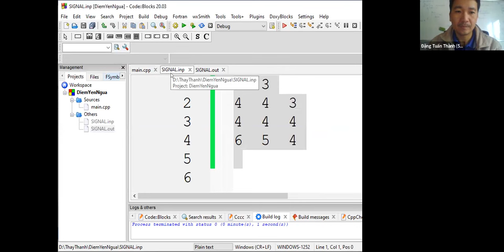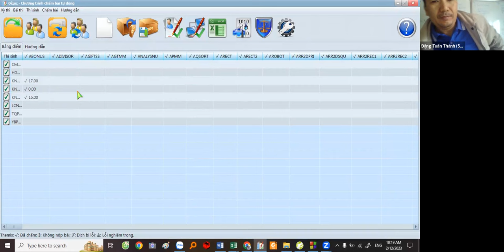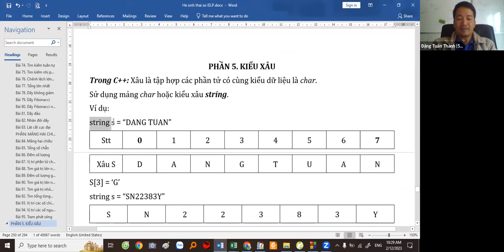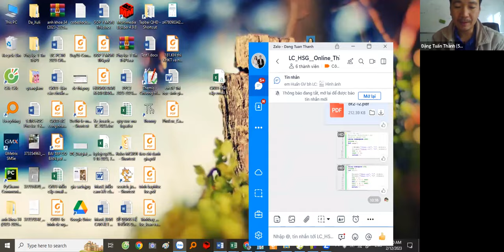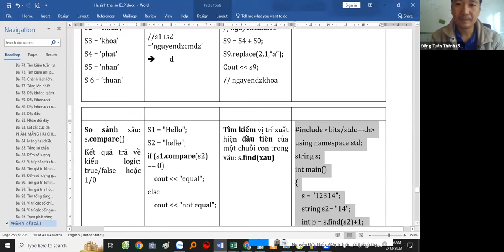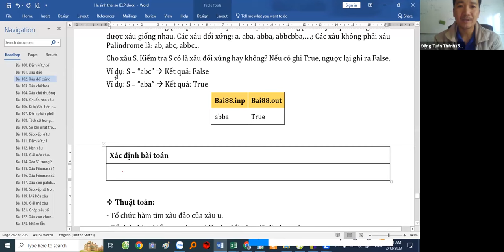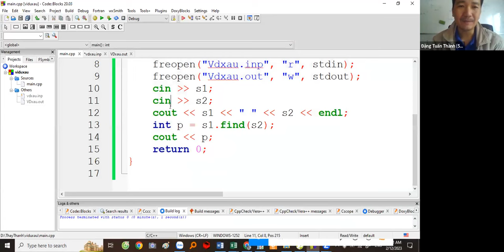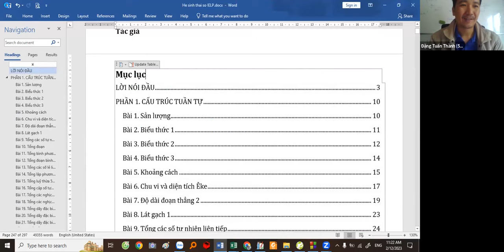Làm chủ kiểu dữ liệu xâu String trong C++ Thầy Đặng Tuấn Thành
string, .s.size(), cin, getline(cin, s), xâu Palidrome